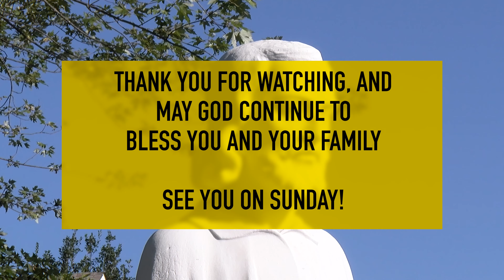Weekly Message for 10/21/21 - The Dedication of the St. Joseph the Worker Statue and Prayer Garden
Recorded on Sunday, October 17, 2021 at 10:00 am (between the 9:00 AM and 11:00 AM Masses) at St. Frances Cabrini Church, Fairless Hills, PA